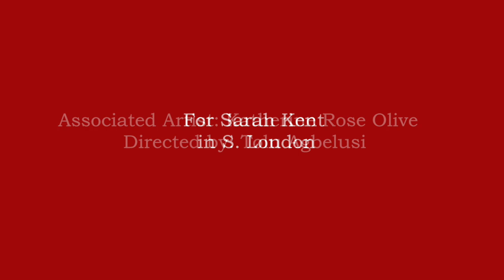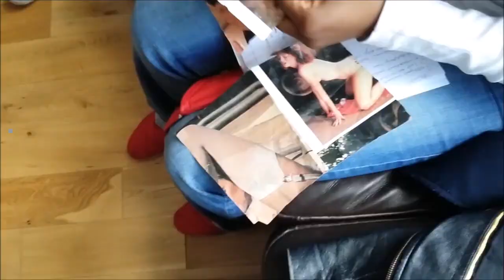Tolu Agbelusi – Cherry Tree House - Home Theatre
Cherry Tree House  by Tolu Agbelusi as part of Home Theatre (UK) 2015 with Theatre Royal Stratford East

Artist: Tolu Agbelusi
Host: Sarah Kent
Associate Artist and Filmmaker: Kathrine Olive
Director: Rikki Beadle-Blair